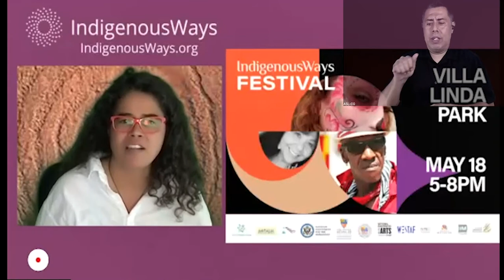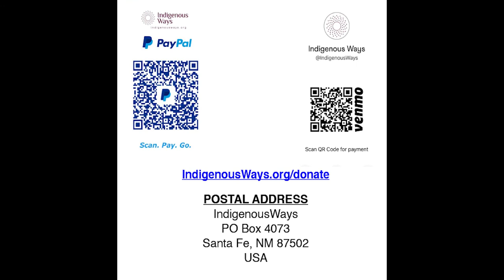Diné author and film director, Ramona Emerson's positive outlook for creativity.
The speed test of time  . . . creativity, took on a new outlook from awarding winning film maker and author, Ramona Emerson, recently published her inaugural book, "Shutter". Positive visions from this amazon creative genius inspired our the audiences to write, play and have FUN!! Google Ramona Emerson as you will not be disappointed! A name to remember!

We host regular Wisdom Circles throughout the year. Visit the IndigenousWays website to learn more about our programming.

All of our videos provide American Sign Language for our Deaf and Hard of Hearing communities.

IndigenousWays relies on the support of individuals like you, committed to reaching and supporting Indigenous & LGBTQIA2+ communities through music, the arts, and indigenous wisdom that creates and enhances survival and sustainability.

Wisdom Circle - Every third Wednesday of the month @ 6 MT / 7pm CT / 8pm ET / 5pm PT

Check out our Virtual Events Library with over 135 Indigenous, Native American, LGBTQAI2+, Deaf and Hard of Hearing presenters at: